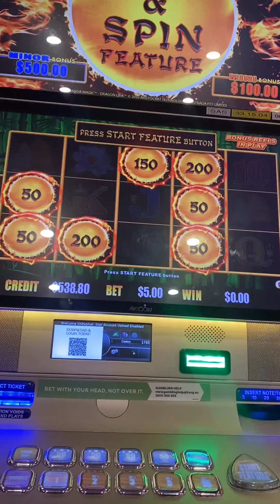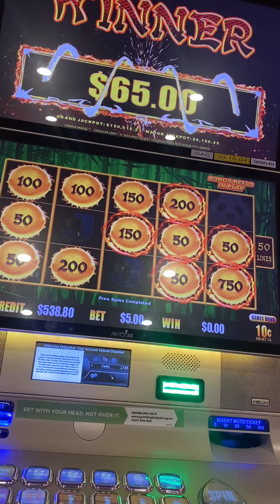$5 bet 🎉🎰 | LuckySlots Gold Coast